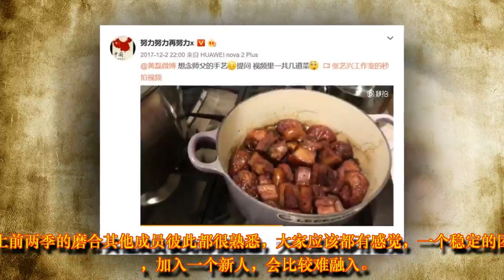《极限挑战》和《奔跑吧兄弟》中两小鲜肉张艺兴和鹿晗待遇差很多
最近两年综艺节目层出不穷，同时也让很多默默无闻的明星名声大燥，国内最火的两档室外真人秀类节目应该就是《极限挑战》和《奔跑吧兄弟》了，两档节目除了类型相同外，这两档综艺节目另外的相同点就是成员中都有一个颜值担当，同时两人都曾是EXO的成员，所以两人经常被拿来做比较，今天大家和小编一起来看一下两人在节目中的待遇。

我们先来说一下小绵羊张艺兴吧，他在加入《极限挑战》前在国内的知名度不是很高，很多网友认为《极限挑战》没了张艺兴就不是《极限挑战》了，很多人都是因为《极限挑战》而认识了解小绵羊的，同时，也是因为《极限挑战》被小绵羊圈粉的，张艺兴的个人性格形象也因此深入人心。让更多人注意到了他的真诚与善良，那句带着湖南口音的“希望我们之间要多一点信任”，成为了他的标志性发言，让人印象深刻。

随着六人的接触了解，五位哥哥都越来越喜欢小绵羊，称为男人帮的团宠，时时刻刻的照顾他，黄磊接受采访时